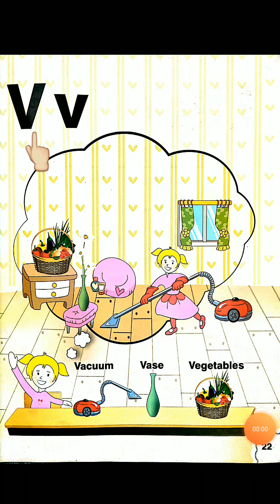class nursery eng book reading 22